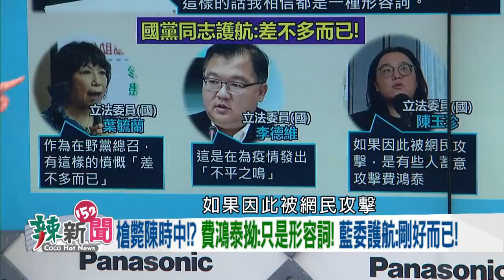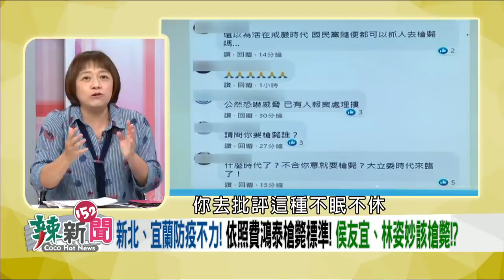【辣新聞精華】費鴻泰嗆：槍斃陳時中！ 葉毓蘭說像恐嚇小孩？ 2021.05.11